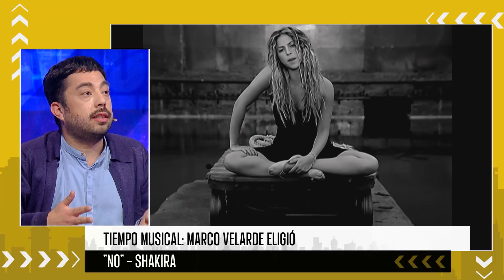"Nada justifica un Golpe de Estado y las violaciones a los DD.HH.", Diputado Raúl Soto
Los invitados escogieron sus canciones para el "Tiempo Musical" y entregaron sus reflexiones sobre la actualidad política del país.